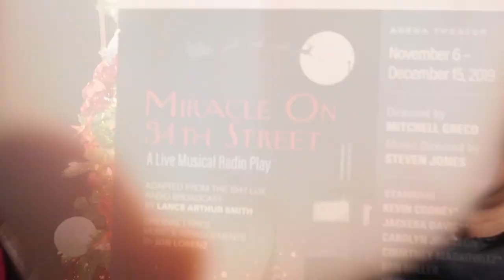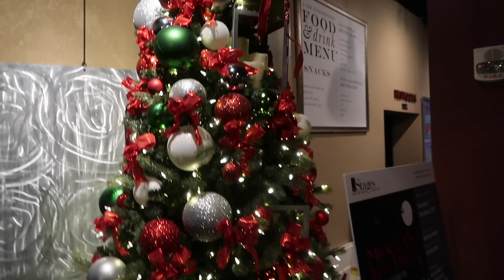GET READY WITH ME | MAKEUP ROUTINE | MEETING MY SUBSCRIBER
Get ready with me as I show you make 5 minute face.  My Bestie and I are going to a play, compliments of my beautiful subscriber.  I'll be meeting him for the very first time and I am so excited.  We are going to see A Miracle on 34th Street as we move into this joyous holiday season.